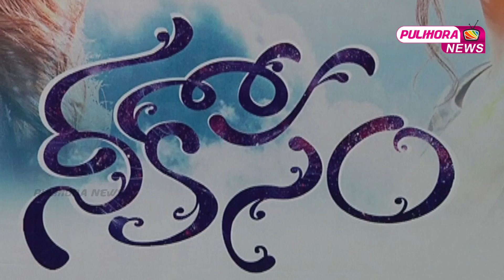Nee Kosam Movie Press Meet | Aravind Reddy | Shubhangi Pant | Pulihora News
Watch & Enjoy NeeKosam Movie Press Meet